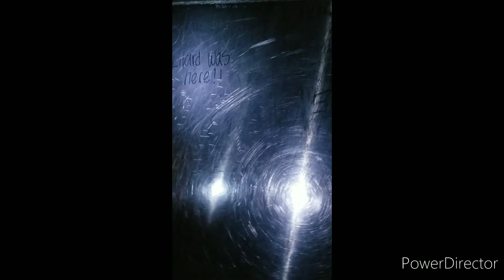Going to an Arch in Missouri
We went to an arch in St. Louis, Missouri on our spring break on March 2nd, 2022.